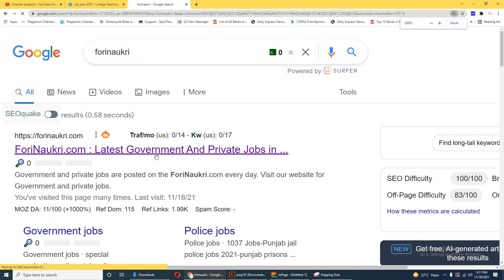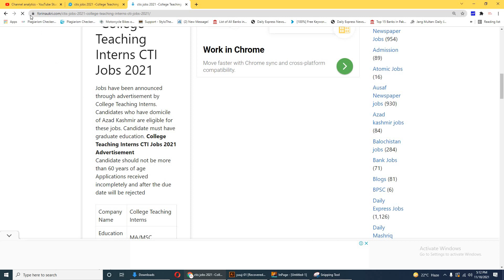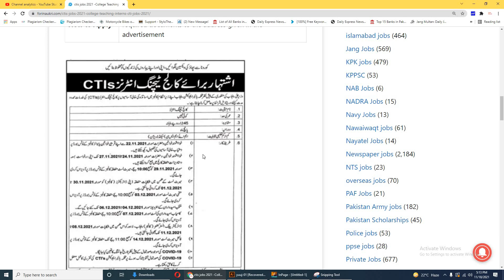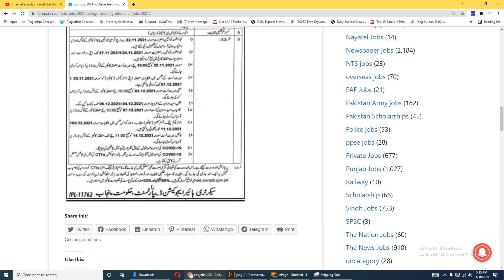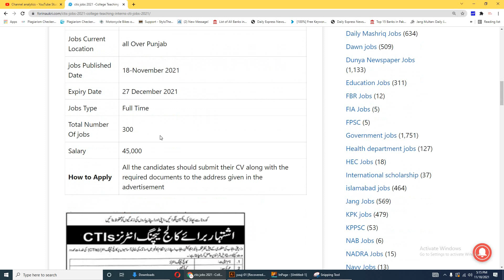ctis jobs 2021-College Teaching Interns CTIS Jobs 2021 in Punjab -Teaching jobs for All Over Punjab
Jobs have been announced through advertisement by College Teaching Interns. Candidates who have domicile of Punjab are eligible for these jobs. Candidate must have graduate education. College Teaching Interns CTI Jobs 2021 Advertisement